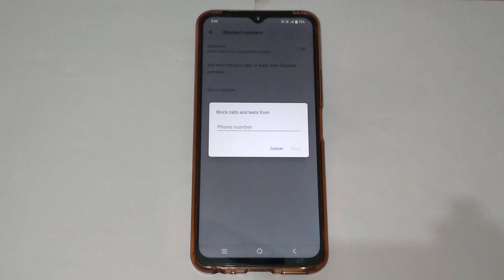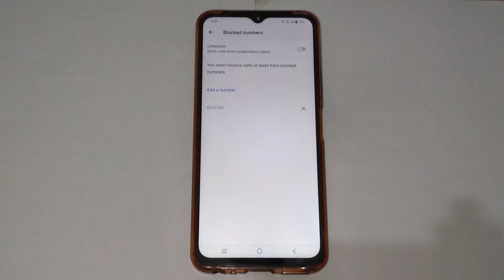Vivo y20t mein contact number ko blacklist mein kaise add kare,How to add contact number in blacklis